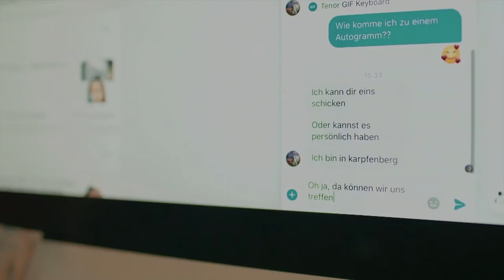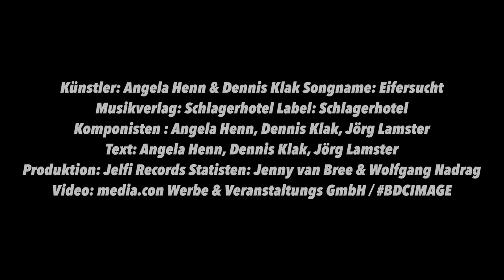Lied der Woche: Angela Henn und Dennis Klak "Eifersucht"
Neue Single "Eifersucht" von Angela Henn und Dennis Klak

Sie tritt in den besten Beziehungen auf und kann ganz schön hartnäckig sein: Eifersucht.

Da riskiert der Mann im Café einen Blick auf eine vorbeigehende Dame, schon nimmt das Drama seinen Lauf. Hat er etwa einem fremden Rock hinterhergeschaut? Und beim gemütlichen Fernsehabend ist dann die Frau mehr mit Tippen auf dem Smartphone beschäftigt als mit Filmschauen und Kuscheln. Sie schreibt doch nicht gerade mit fremden Männern?
Fragen wie diese können eine Liebesbeziehung schnell beherrschen.
Was ist die Wahrheit? War alles nur ein Missverständnis?
Oder einfach nur übertriebene Eifersucht?
Angela Henn und Dennis Klak kennen solche Situationen selbst sehr gut. Da die Künstler am liebsten authentische Texte schreiben, ist ihre neue Single dem Thema "Eifersucht" gewidmet. In ihrer unverwechselbar charmanten Art und Weise haben die beiden den Songtext verfasst. Und wer die neue Single hört, merkt schnell: die zwei Musiker verarbeiten hier mit einer ordentlichen Prise Humor ihre ganz eigenen Erfahrungen mit der lieben Eifersucht.
Auch beim dazugehörigen Musikvideo nähern sich Angela und Dennis spaßig und mit viel Liebe zum Detail dem Thema.
Übrigens: das Duo "Jelfi" (Jenny van Bree und Wolfgang Nadrag) spielt im Video zur neuen Single mit, beide sind gleichzeitig Produzenten des Titels.